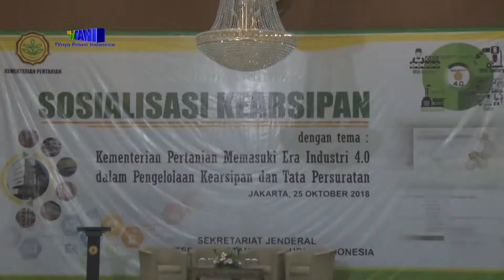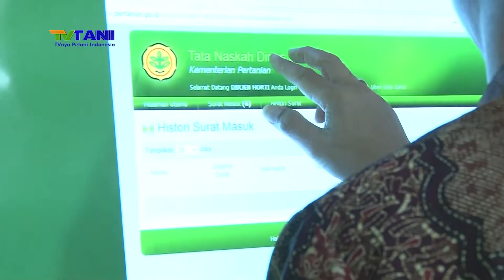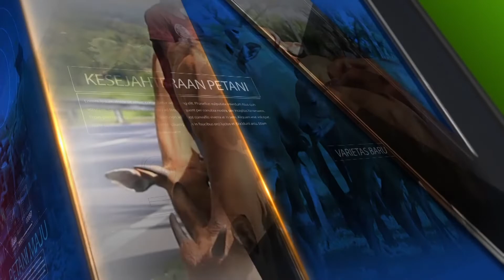ARSIP KEMENTAN SIAP HADAPI REVOLUSI INDUSTRI 4 0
Dalam rangka mendukung pemerintah yang baik atau Good Governance dan Reformasi Birokrasi dalam mempercepat penyelesaian surat kedinasan, Biro Umum dan Pengadaan, Kementerian Pertanian telah menerapkan sistem Tata Naskah Dinas Elektronik atau TNDE, guna mewujudkan tata persuratan yang cepat dan efektif dalam mendukung era industri 4.0.